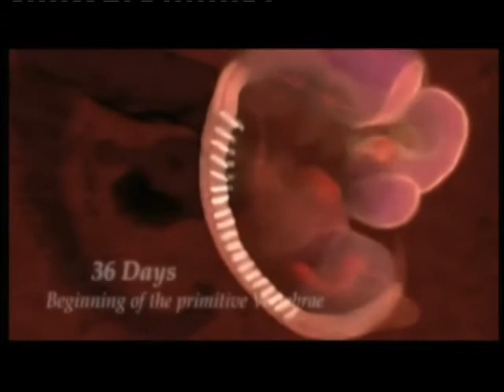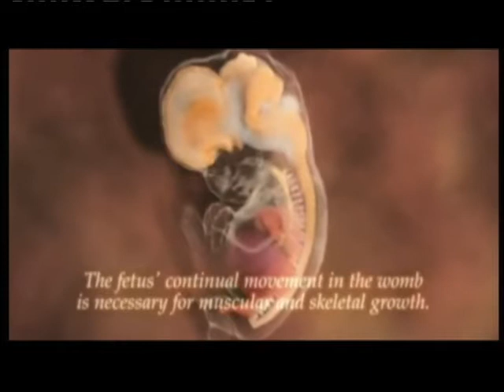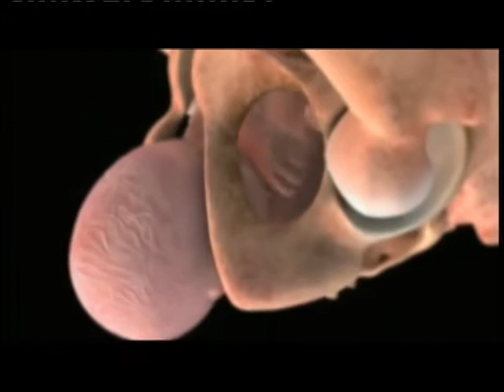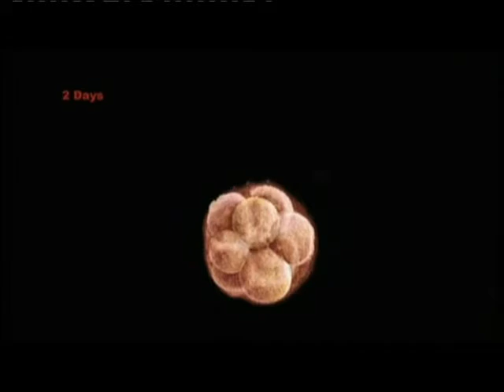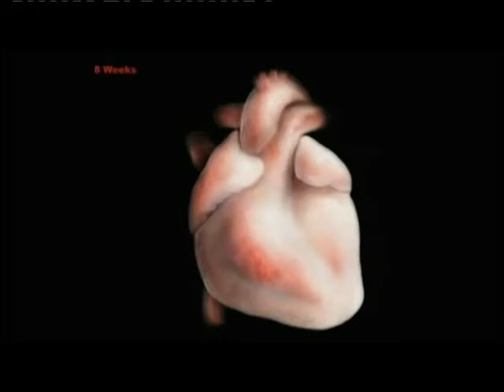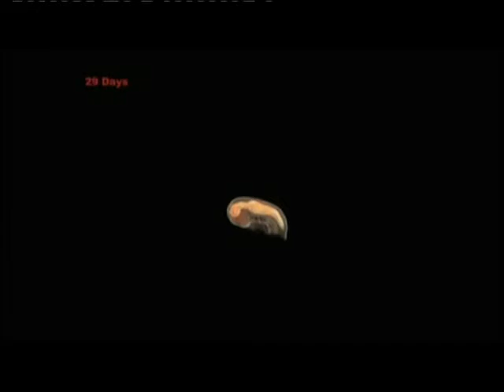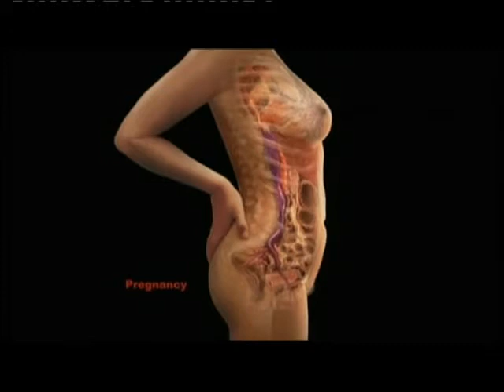The Human Body - An Overview of God's Supernatural Design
Dr Richard Kent series on the Human Body showing on Revelation TV